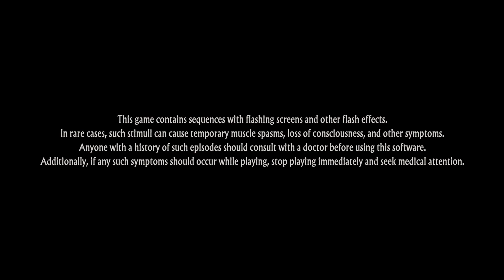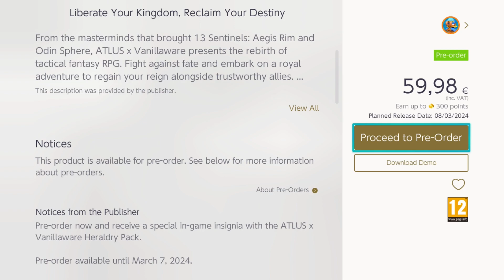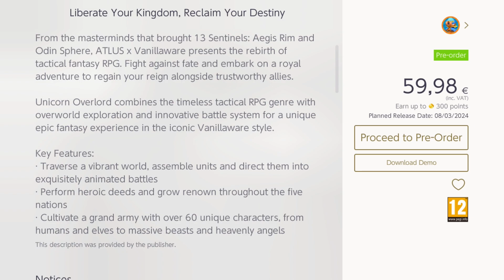Jackie Checks Out... Unicorn Overlord DEMO !!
Heyo! Prepare the brother in christ inside of you today, 'cause we're checking out the tactical RPG "Unicorn Overlord" demo today! ...Why the preparation?

Well, let me tell you. 'Cause there is NO WAY this princeling survived as a faithful brotherman of the Holy order with a unit like Scarlett roaming about the island across all of his youth. ...Which would explain why he and Lex were banging (swords) at the beach all day long for all these years. WHICH would additionally conclude that Chloe ont he other hand is single and available- - - f-for combat! 'Cause, of the invasion. And since she's the best girl--unit, around, she's got lots to take care of! And we will help her realise just how great she is. And the other units too I guess.

...Has any of this anything to do with me checking out the demo for the game? What are you saying?! OF COURSE ?!

'Cause I had a lot of fun. So fun it got me interested in checking the game in full detail once it comes out!

Well, maybe on release. Since I have too many major RPGs on the list now... But we will see! I am excited to see how this game works out in the full version and where the story actually goes...

So, we can call this little demo checking a success!